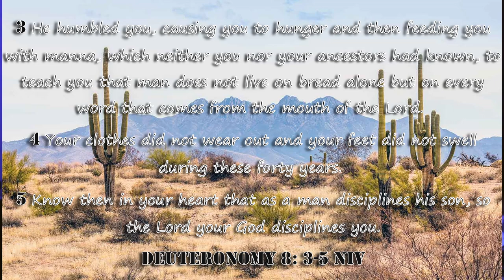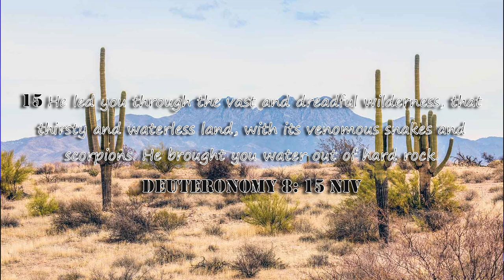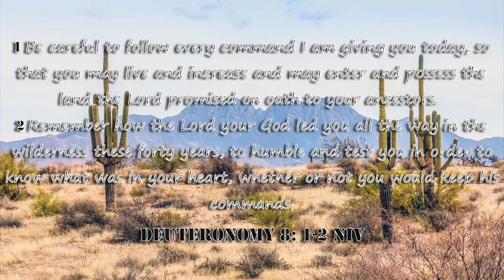Remebering what God has done | Sunday Devotional #5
This is the Sunday devotional series where I will talk about certain topics, encourage people, and share the love of Jesus.

Topic of this video: Remebering what God has done for you through the good AND the bad times.

Verses in this video:

"1 Be careful to follow every command I am giving you today, so that you may live and increase and may enter and possess the land the Lord promised on oath to your ancestors.
2 Remember how the Lord your God led you all the way in the wilderness these forty years, to humble and test you in order to know what was in your heart, whether or not you would keep his commands.
3 He humbled you, causing you to hunger and then feeding you with manna, which neither you nor your ancestors had known, to teach you that man does not live on bread alone but on every word that comes from the mouth of the Lord.
4 Your clothes did not wear out and your feet did not swell during these forty years.
5 Know then in your heart that as a man disciplines his son, so the Lord your God disciplines you.
"15 He led you through the vast and dreadful wilderness, that thirsty and waterless land, with its venomous snakes and scorpions. He brought you water out of hard rock.
16 He gave you manna to eat in the wilderness, something your ancestors had never known, to humble and test you so that in the end it might go well with you.
17 You may say to yourself, “My power and the strength of my hands have produced this wealth for me.”
18 But remember the Lord your God, for it is he who gives you the ability to produce wealth, and so confirms his covenant, which he swore to your ancestors, as it is today."